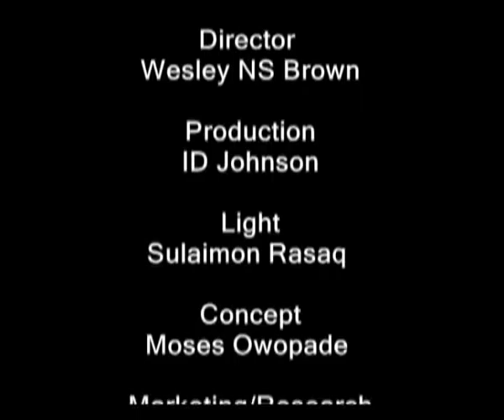Trail Blazers Africa with Moses Owopade Moses Featuring Roland Agambire Rlg. Chairman